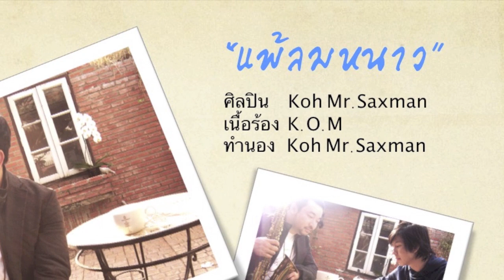แพ้ลมหนาว - Koh Mr.Saxman (Lyrics by K.O.M)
"แพ้ลมหนาว" Koh Mr.Saxman (Lyrics by K.O.M) ซิงเกิ้ลพิเศษจากเสียงร้องที่คุณคิดถึง Koh Mr.Saxman ผ่านเนื้อร้องที่ตั้งใจแต่งเพื่อคนขี้เหงาในฤดูหนาวทั่วประเทศ โดย K.O.M งานล่าสุดจากค่ายเพลงสุดชิลล์ Chillin' Groove Records